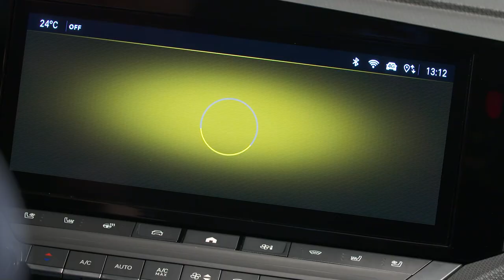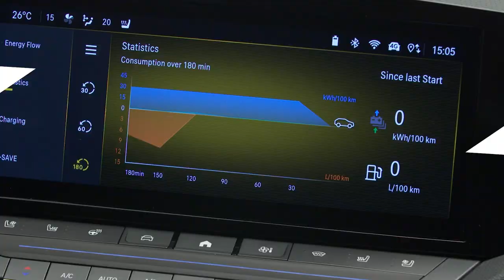New Opel Astra: Pure Panel – Digital Detox to the Max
As easy as saying “Hey Opel”: the new OpelAstra adds fully networked new natural voice recognition to deliver full connectivity and intuitive operation. All detoxed.

Join Joel Lutz, Opel User Experience Cockpit Manager, in order to see the unique Pure Panel beautifully reduced to the essentials: the goal was to take something that was very complex, interacting with your car, and making it simple.

Even if simple, the essentials include the digital cockpit with intuitive operation, new natural voice recognition, fully networked Infotainment system of the latest generation, avatars for different characters, assisted systems for even more comfort and additional safety. Even Opel’s unique graphics and sound are now detoxed to the max.

Filming was carried out in compliance with the health rules and barrier measures in force in the country.